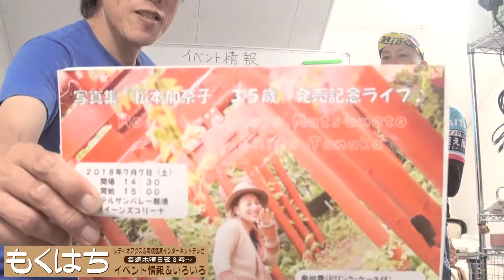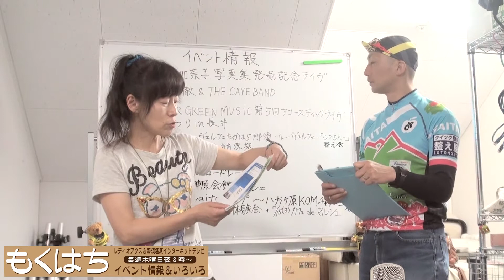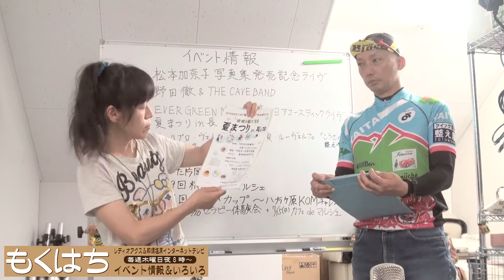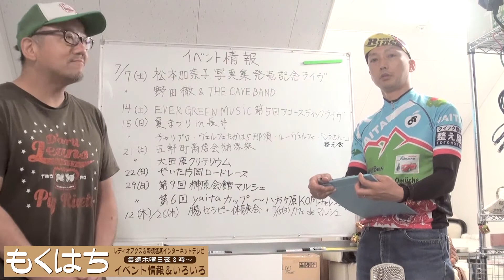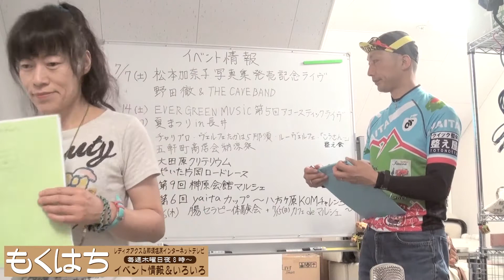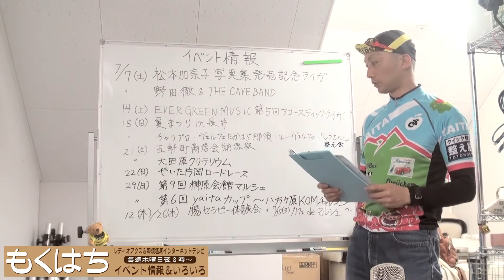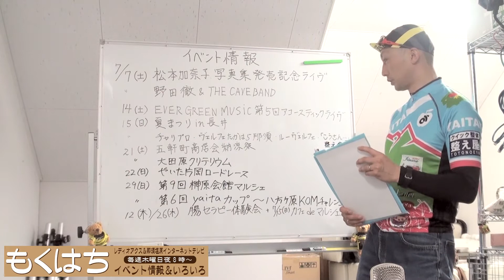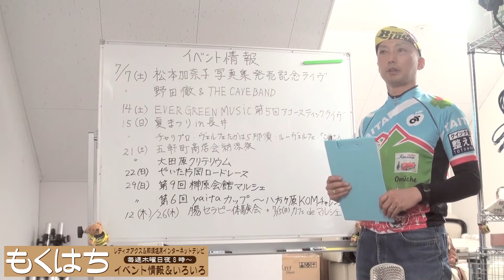イベント情報局～20180705もくはち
◇写真集「松本加奈子 35歳」発売記念ライブ
◇野田徹&the cave band special live
◇腸セラピー体験会
◇Ever Green Music 第5回アコースティックライブ
◇夏祭りin長井
◇チャリプロ・ヴェルフェたかはら那須・ルーヴェルフェ・こうさん・整え会
◇カフェdeマルシェ
◇五軒町商店会納涼祭
◇大田原クリテリウム
◇やいた片岡ロードレース
◇第９回榊原会館マルシェ
◇第６回yaitaカップ～八方ヶ原KOMチャレンジ
他